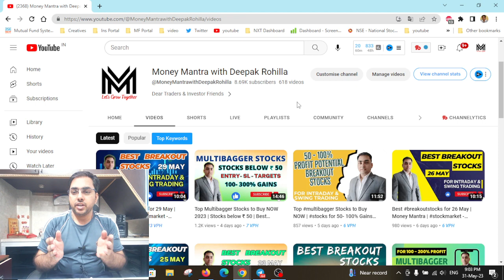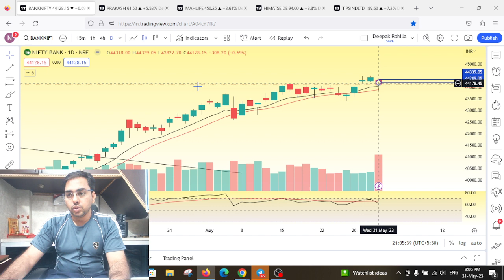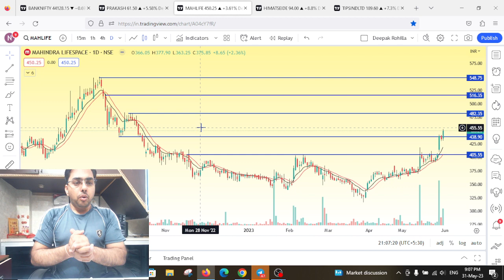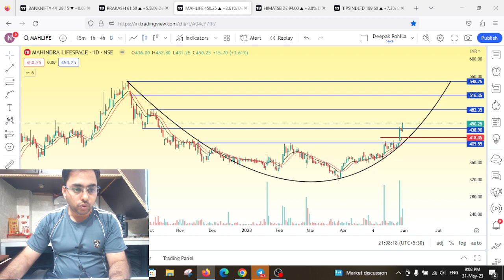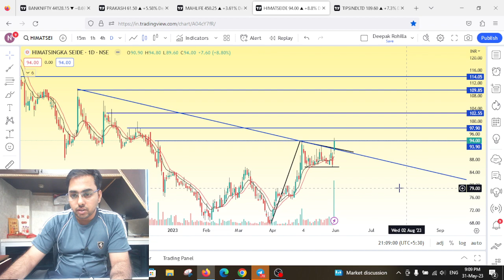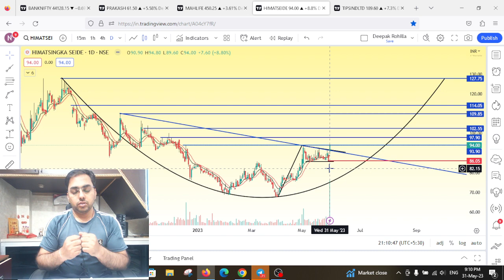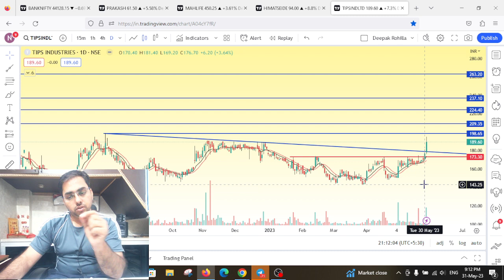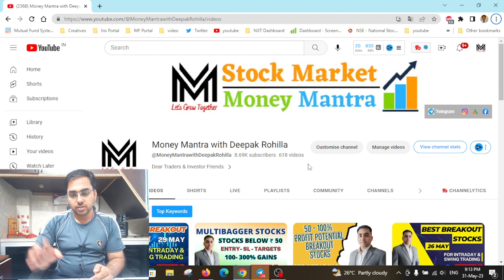Top breakoutstocks for 1 June | Money Mantra | stockmarket -multibaggerstocks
1. If anyone looking for Paid Service - for Swing trading stocks+ Portfolio stocks+ Must buy stocks

Best intraday trading stocks for June 2023
Best Stocks to trade for tomorrow for intraday June 2023
swing trading
Swing Trade Stocks for June Month
Best Swing Trade Stocks for June Month
how to select best swing trade stocks for June month